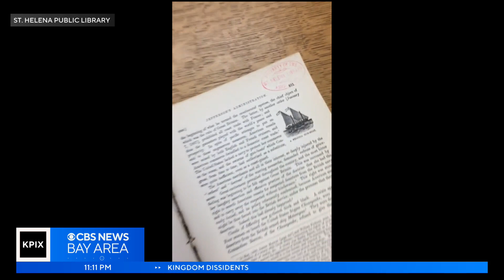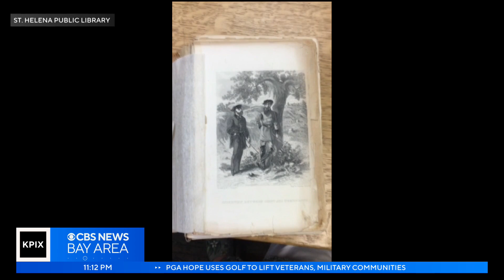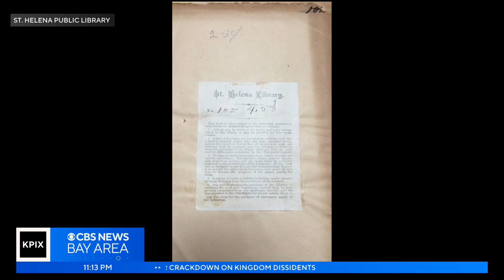Book turned into St. Helena Library 96 years overdue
Mystery surrounds book overdue by 96 years